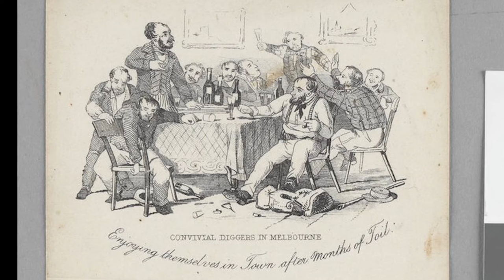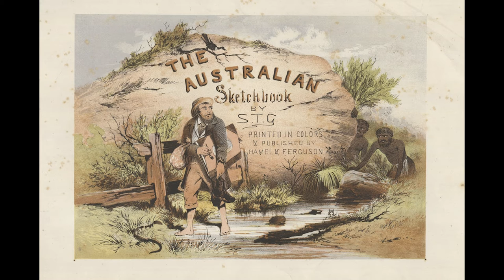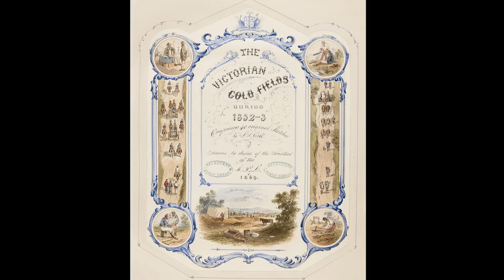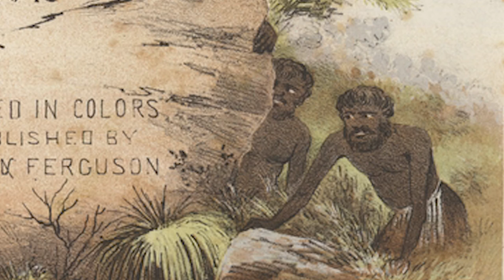Sasha Grishin on ST Gill: The artist as social commentator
Hear Professor Sasha Grishin in conversation with Virginia Trioli discussing the social commentary in the work of ST Gill, the subject of the State Library's winter 2015 exhibition, Australian sketchbook.